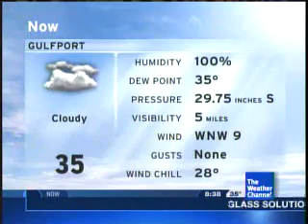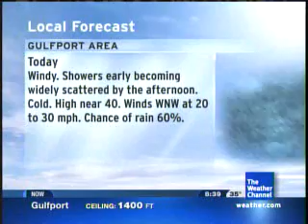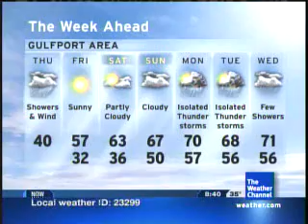Local forecast Gulfport, MS. 12/11/08 8:38am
Local forecast in Gulfport, MS. on 12/11/08...Now a Winter Storm Warning in effect and snow moving closer to Gulfport!!